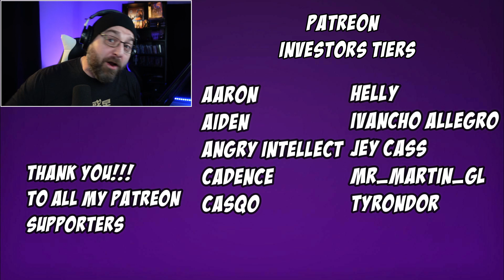WANDAVISION 1X7 REACTION ''Breaking the fourth wall''